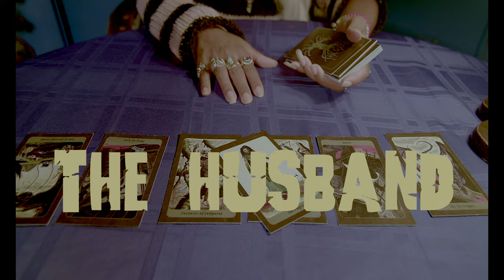The Husband Trailer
The Husband Trailer. Available for pre-order October 24th, premiering at Cedar Bean in Cedar Grove NJ October 27th, and available on streaming services October 31st 2023.